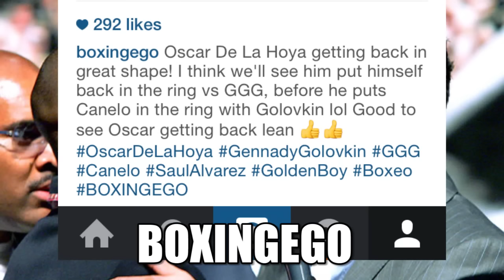Oscar De La Hoya WANTS to FIGHT GGG OUT OF RETIREMENT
BOXINGEGO: De La Hoya says he WOULD fight Gennady "GGG" Golovkin after a 7-year Layoff/retirement. Do you believe him?